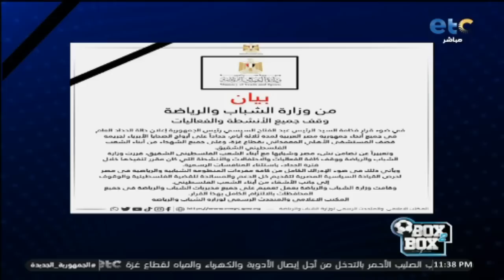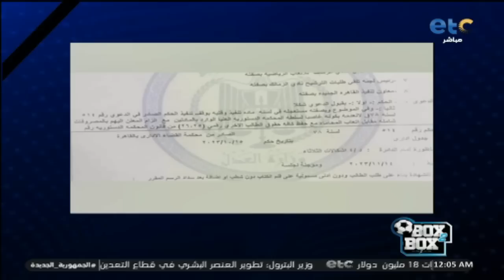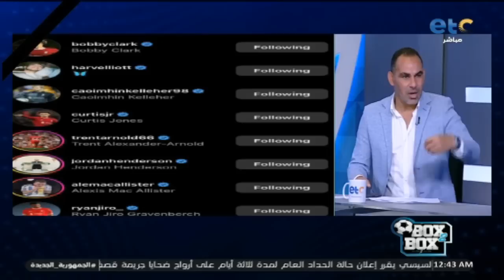الحلقة الكاملة | بوكس 2 بوكس مع محمد شبانة 18-10-2023